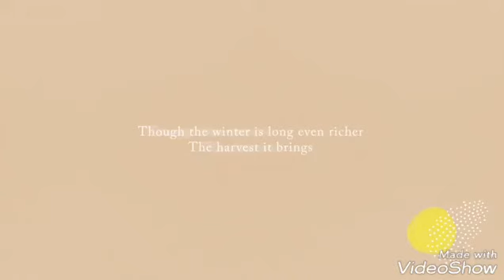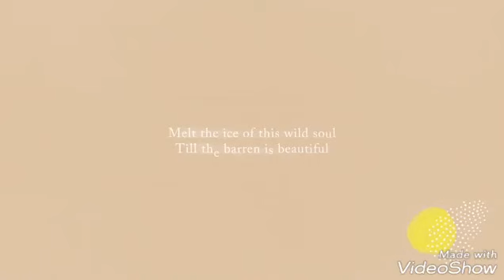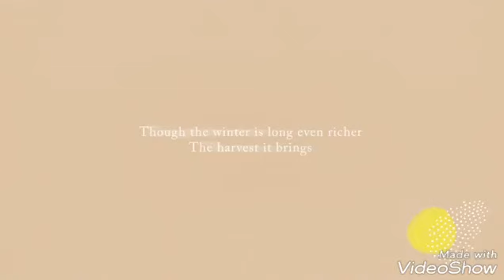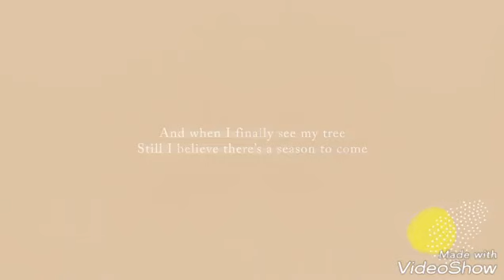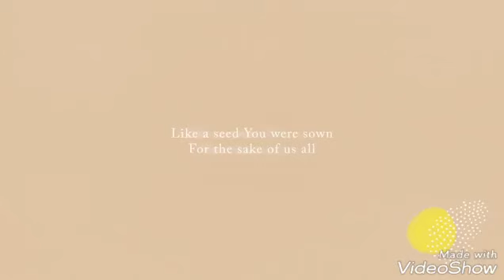Seasons (Instrumental) - The Peace Project (Instrumentals) - Hillsong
Visit our brand new hillsong fan page on facebook
Visita nuestra nueva pagina de hillsong fans en facebook

Hillsong Fan Page on Facebook
Pagina de Hillsong Fans en Facebook:

Youtube: Juan Pablo Ospina Menjura

SEASONS:

Words and Music by Chris Davenport, Benjamin Hastings & Ben Tan

VERSE 1
Like the frost on a rose
Winter comes for us all
Oh how nature acquaints us
With the nature of patience
Like a seed in the snow
I’ve been buried to grow
For Your promise is loyal
From seed to sequoia

PRE-CHORUS
I know

CHORUS
Though the winter is long even richer
The harvest it brings
Though my waiting prolongs even greater
Your promise for me like a seed
I believe that my season will come

VERSE 2
Lord I think of Your love
Like the low winter sun
As I gaze I am blinded
In the light of Your brightness
Like a fire to the snow
I’m renewed in Your warmth
Melt the ice of this wild soul
Till the barren is beautiful

BRIDGE
I can see the promise
I can see the future
You’re the God of seasons
I’m just in the winter
If all I know of harvest
Is that it’s worth my patience
Then if You’re not done working
God I’m not done waiting
You can see my promise
Even in the winter
Cause You’re the God of greatness
Even in a manger
For all I know of seasons
Is that You take Your time
You could have saved us in a second
Instead You sent a child

VERSE 3
Like a seed You were sown
For the sake of us all
From Bethlehem’s soil
Grew Calvary’s sequoia